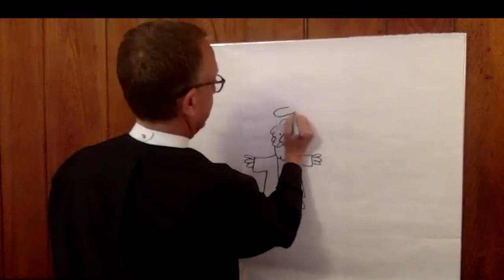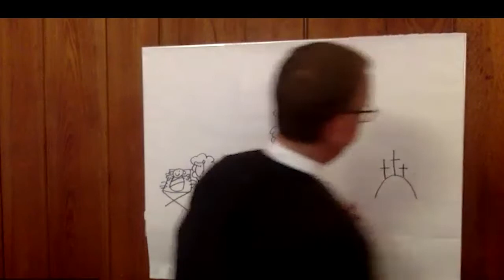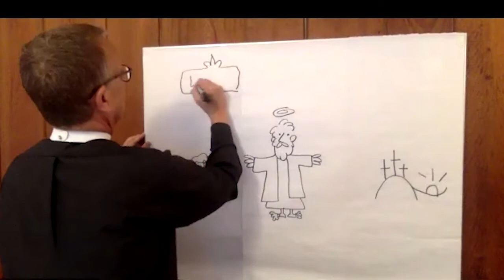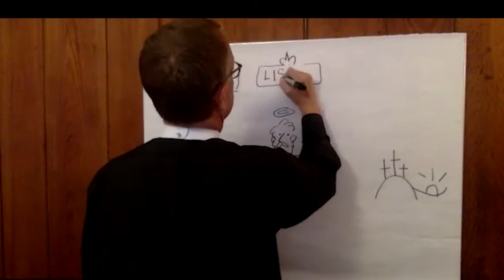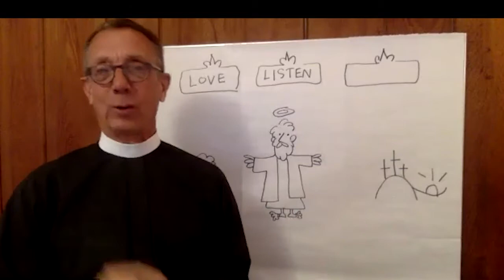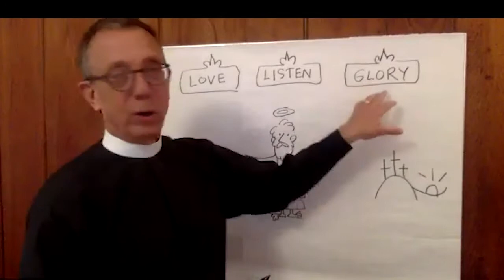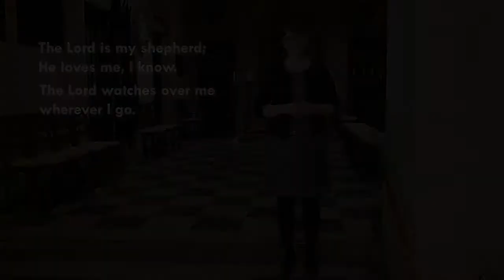St James Family Chapel - The Fifth Sunday in Lent - March 21, 2021